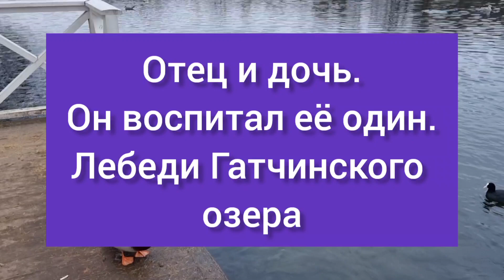Лебедь-отец сел на кладку. А затем два года воспитывал единственную дочь в одиночку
Это очень драматичная история - лебедей Белого озера в Гатчине. Лебеди жили в парке ещё в дореволюционные времена. В советское время традиция была утрачена. А в 2018 году её решили возобновить.

В сентябре 2018 года Петербургский ЦПКиО подарил парку пару лебедей - самца и самочку. Весной 2019 г птицы сели на кладку, насиживают лебеди по очереди. А 11 мая, сотрудники парка, придя на работу, обнаружили, что самка погибла. Экспертиза показала - это сделала бродячая собака.

Самец по имени Георгий стал насиживать кладку. Всвязи со всеми перипетиями вылупился всего один птенец. Лебедь-самец занялся воспитанием дочери, которой дали имя Серебряная. Два года он опекал её, птицы не разлучались.

В 2021 г Георгию привезли невесту Айседору. Они хорошо поладили. Правда птенцами пока не обзавелись.

У Георгия и Айседоры подрезаны крылья. А у Серебряной нет. Несколько раз она улетала вместе с дикими лебедями. И всё время возвращалась на родное озеро. Она и сейчас там.

Зрелости лебеди достигают к двум-трём годам. Как сложатся судьбы лебедей в дальнейшем - покажет время.